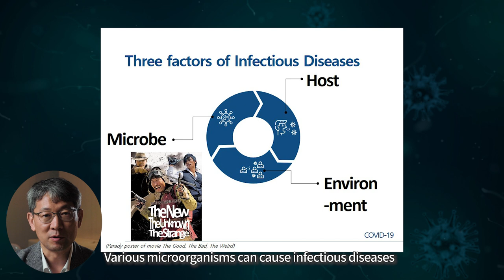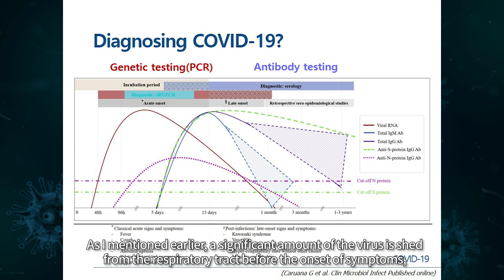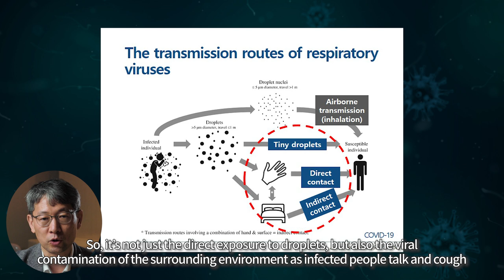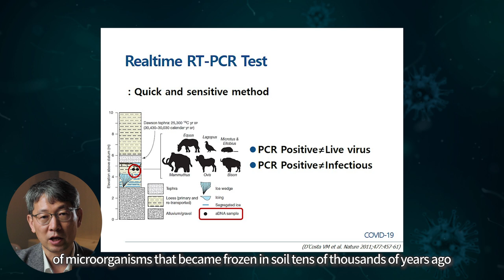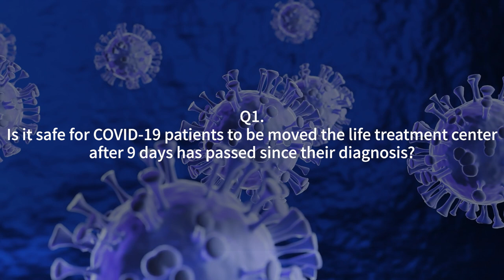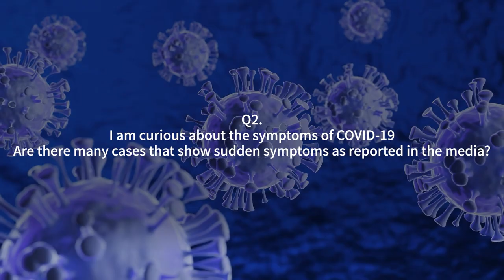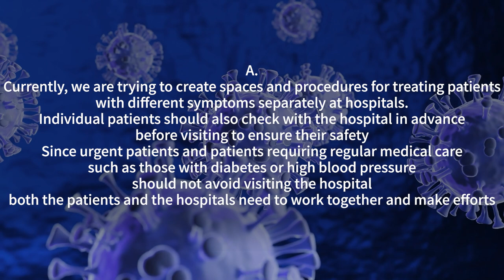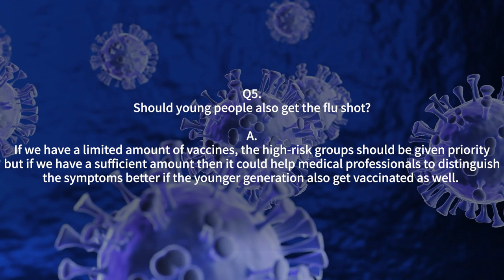[COVID-19_talk_8] Coexisting with COVID-19_Kim Hongbin Professor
[COVID-19_talk_8] Coexisting with COVID-19

ㄴ Kim Hongbin_ Professor
School of Medicine, Seoul National University
Infection Medicine, Seoul National University Bundang Hospital